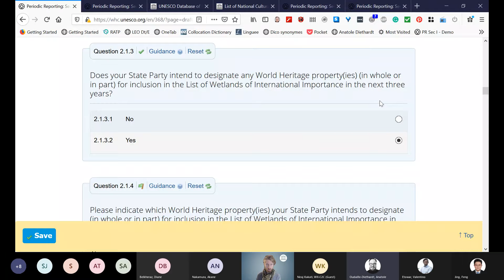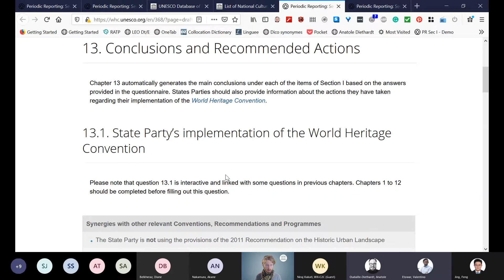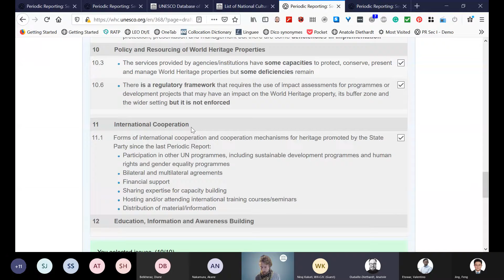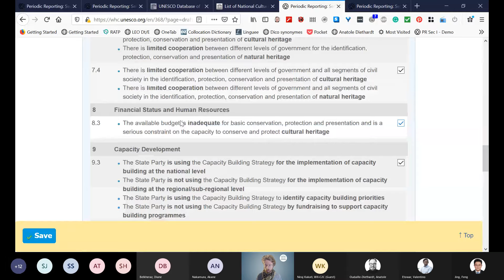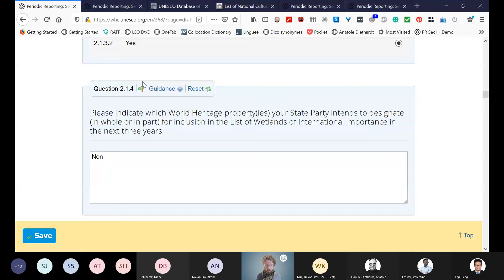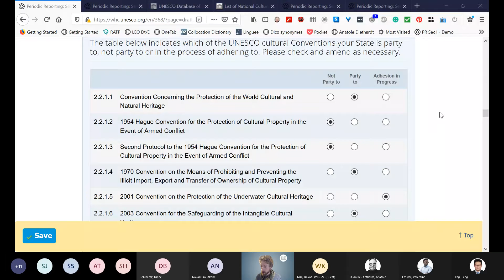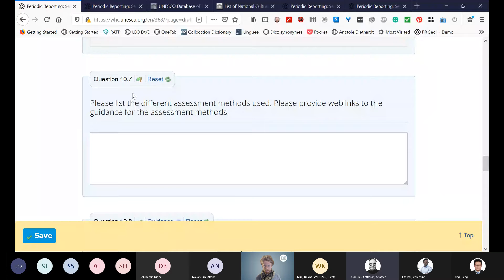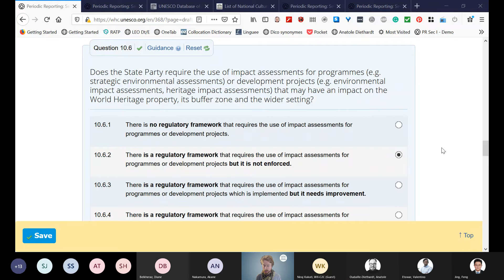[Periodic Reporting] Question and Answer Section I